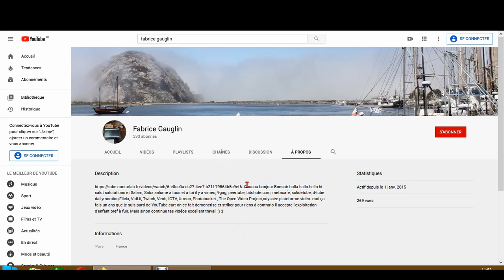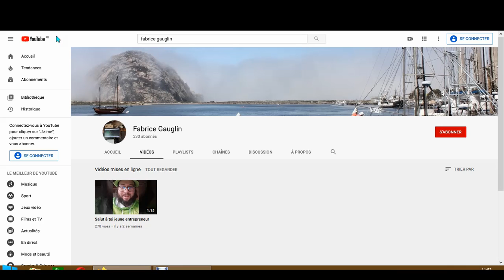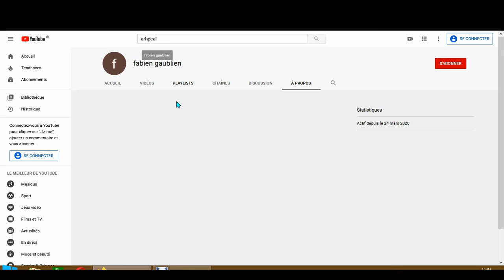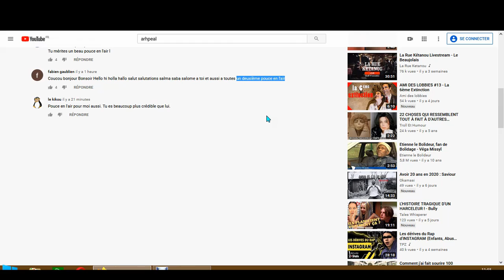fabien gaublien (Fabrice Gauglin) Le COME BACK après ces ADIEUX de 2019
merci de refaire surface sur la planète terre en Urgence ...
que tu like des vidéos de merde ENROBER de Bullshit ne me dérange pas.
ceci te reflète. et la clique aussi.
je te remercie encore de me prêter ton Intention de ton Attention. Thank-you.
VIDÉO  a but de montrer ton fake Account@BULLSHIT !!
pour te rassurer tu était bloquer depuis un moment déjà. @LOL
comme quoi troller sur d'autres compte ne fait pas toujours Victoire.